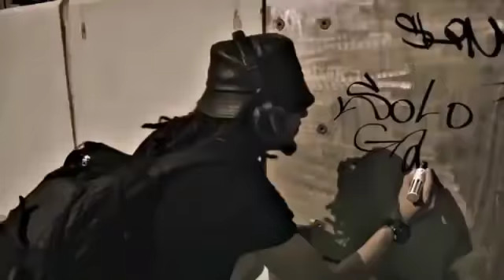Bi X Badii _ Exit 2017